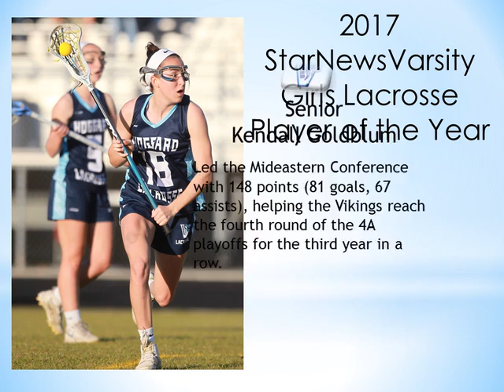2017 StarNewsVarsity All Area Girls Lacrosse First Team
2017 StarNewsVarsity All Area Girls Lacrosse First Team

By: timhower
Published on: June 6, 2017